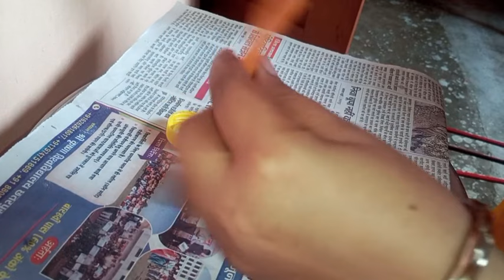cloth clip से बनाये मुबाइल स्टेड free जुगाड़।how to make mobile stand at home ।kitchen organisation।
cloth clip से बनाये मुबाइल स्टेड  free  जुगाड़ ।kitchen organisation।kitchen tips and trick।

मुबाइल मे cloth clip जरूर लगाए सोचोगे काश पहले पता होता। kitchen organisation।kitchen tips and trik

cloth clip idea, cloth clip se banaen mobile stand

, cloth clip ko use Karne Ka Tarika
kitchen easy tips| new kitchen Hacks
6 kitchen tips, kitchen organised Idea best material, waste material idea

cookingtips kitchentips ranitipstriks organization amazing cleaning usefulkitchentips hometips kabadsejugad # plastic bottle# Ruikothekaisetheek#oldruine#kabad se Jugaad#organization#miks

10 amazing kitchen tips
5 useful kitchen tips and tric
kitchen idea in Hindi
how to make in Hindi video
बहुत ही कमाल के किचन टिप्स, पैसे की बचत का तरीका, best kitchen tips in hindi,
 useful kitchen tips and trickssimple kitchen tips
 smart kitchen tip
kitchen tips and  Brilliant kitchen tips
how to make vegetabael stend at home kitchen tips
 kitchen hacks,
 time saving kitchen hacks by  kitchen tricks, useful kitchen tips,
 kitchen tips in hindi, useful kitchen tips, kitchen tipsआलू को न्यूज पेपर मे रख कर बचाये हजारो रुपये। kitchen tips and\ money saving tips/new aidea/